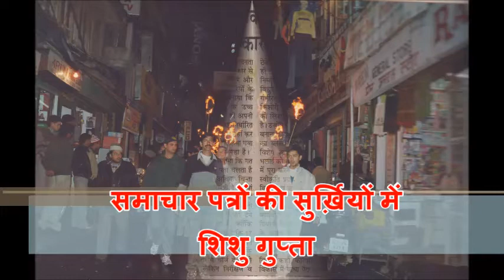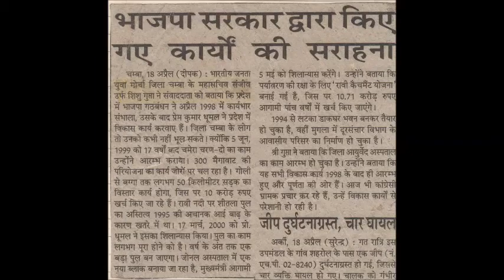Shishu Gupta BJP Ticket Contendor From Chamba Constituency